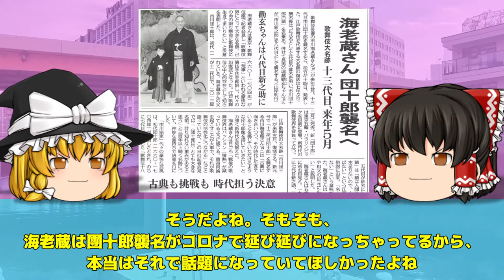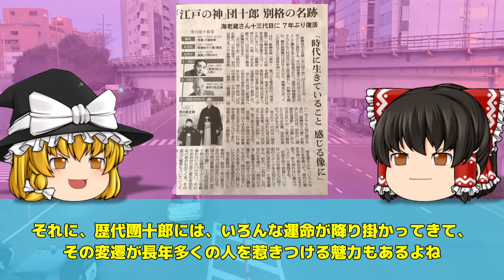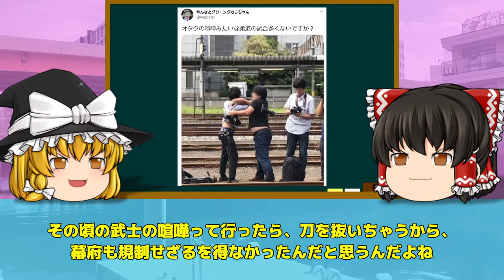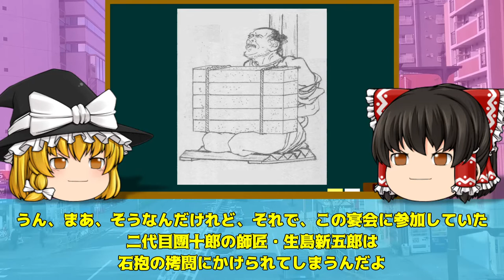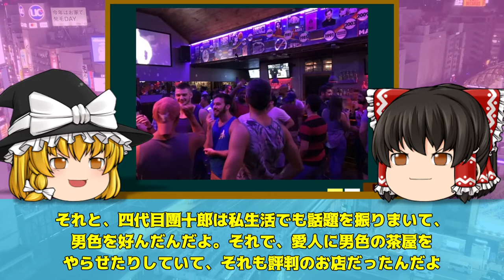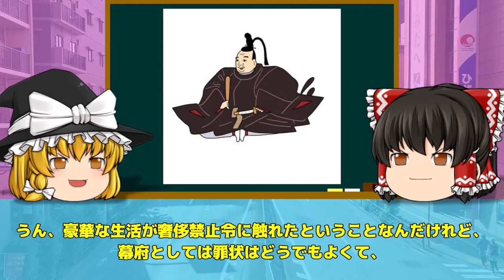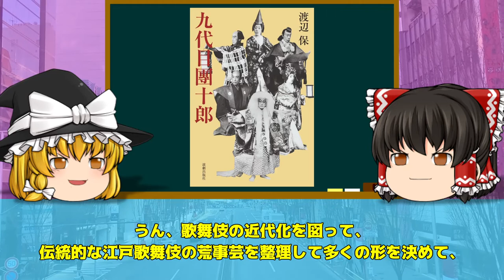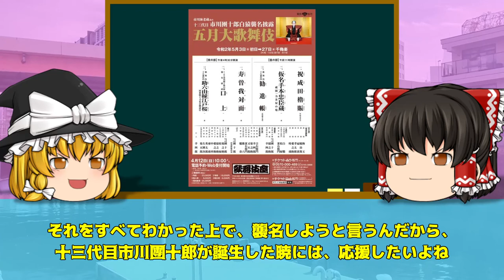【ゆっくり解説】市川團十郎の数奇な運命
市川海老蔵が次の團十郎を襲名することが決まっていますが、コロナの影響で延期になっています。市川團十郎といえば、歴代の團十郎が様々な悲劇に見舞われてきた歌舞伎界の大名跡です。跡継ぎがなく、長年空位だった時代もあるほどです。そんな、市川團十郎について、さらっていきます！